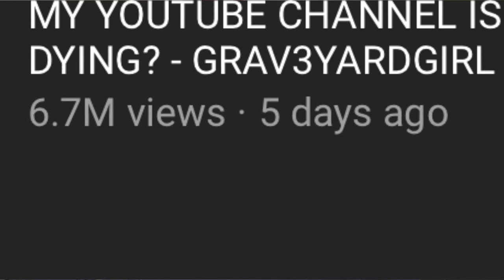TAKING TIPS FROM SHANE DAWSON| A Jamaican Vlogs 🇯🇲 #128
TAKING TIPS FROM SHANE DAWSON

MUSIC 🎶